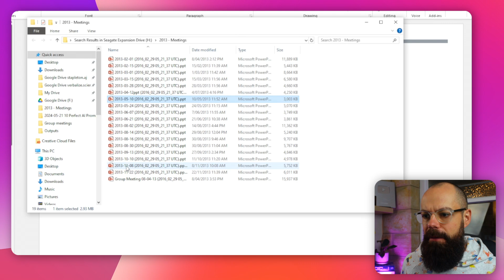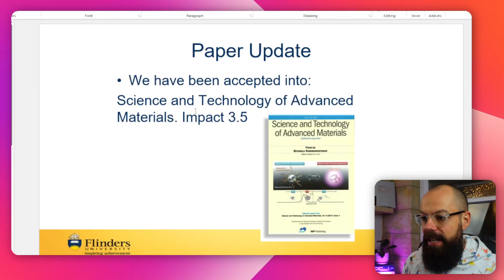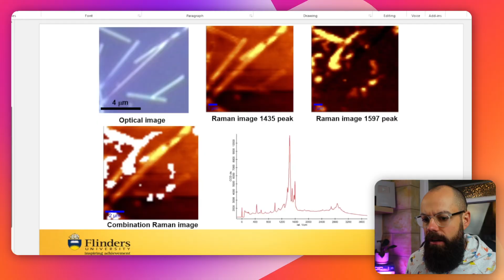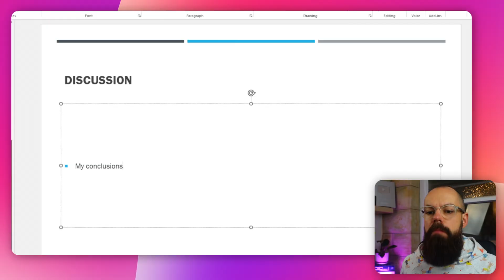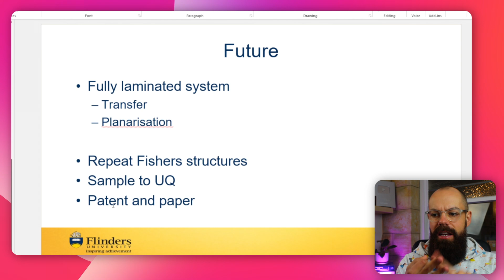Supervisor Meetings 101 for Newbies (Easy steps!)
In this video, I delve into the essential strategies on how to make presentation for PhD meetings with supervisor. The focus is on taking control of these meetings to ensure they are productive and focused. Throughout my PhD journey, I faced various phd advisor problems, often feeling overwhelmed and confused after meetings. This led me to develop a structured approach to ensure I remained in charge and the meetings were beneficial.

First and foremost, I emphasize the importance of being the chair of the meeting. This means setting the agenda, presenting it clearly, and steering the discussion to stay on track. By doing this, you prevent the meeting from becoming a chaotic exchange of ideas, which can leave you more confused than when you started. One key tip is to start the meeting with a formal presentation, complete with slides that outline the date, the agenda, and the meeting objectives. This sets a professional tone and signals to everyone that you are in control.

Another crucial point is choosing a neutral location for the meeting, such as a room near both your and your supervisor’s offices. This creates a level playing field and avoids the power dynamics that can arise when meeting in your supervisor’s office. If the meeting must happen in a casual setting, like a café, I recommend still bringing your laptop and presenting formally to maintain structure.

When it comes to the content of the presentation, I suggest starting with a recap of what was agreed upon in the last meeting and sharing any good news, such as paper submissions or conference presentations. This not only sets a positive tone but also reassures your PhD supervisor that you are making progress. Following this, present the data you have collected since the last meeting. Be selective with the data you show, focusing on the most relevant and significant findings. This helps keep the discussion clear and focused.

During the meeting, actively take notes on your slides when feedback or new ideas are shared. This demonstrates that you are listening and provides a record of the discussion. It’s important to manage the meeting time effectively, keeping it within an hour to maintain everyone’s focus and energy.

Conclude the presentation with a clear plan for the next steps. Outline what you intend to achieve before the next meeting, ensuring that the goals are realistic and aligned with the overall project timeline. Discuss any new ideas or literature that could inform your work, showing that you are engaged with the latest research in your field. By following these strategies, you can turn your PhD meetings into productive, structured, and goal-oriented sessions.

▼ ▽ TIMESTAMPS
00:00 Be in control
00:46 Neutral Territory
01:49 Opening slide
02:19 Next Slide
03:22 Good News
04:33 The Data
05:54 Data Slides
07:14 Take Notes
08:03 Conclusions
11:32 Outro